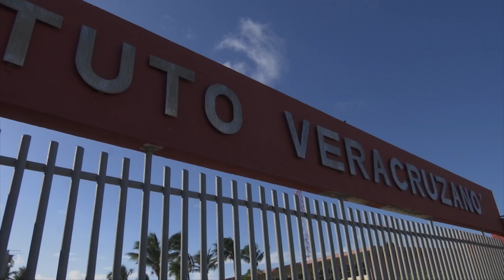SEV dio de baja a dos alumnos que consumieron clonazepam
Veracruz, Ver.- En el marco de la realización del foro «No te la juegues con las drogas», la Secretaría de Educación de Veracruz (SEV), confirmó que dos de los siete alumnos que Ilustre Instituto Veracruzano que consumieron clonazepam serán dados de baja de la escuela e incorporados inmediatamente a un sistema de enseñanza en línea y a un programa de atención de adicciones.

Sobre el estado de salud de la joven que consumió el fármaco y que terminó en el IMSS, se dio a conocer que se encuentra en buen estado de salud y que posiblemente hoy mismo sea dada de alta del hospital.

Informaron Zenyazen Escobar García, titular de la Secretaría de Educación de Veracruz (SEV),  y  Jorge Miguel Uscanga Villalba, subsecretario de Educación Media Superior y Superior.